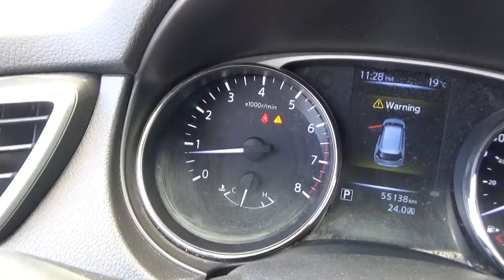Nissan / X Trail 5p Sense 3/2016 -GW014559